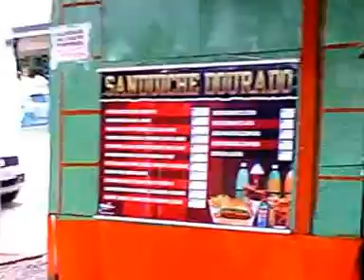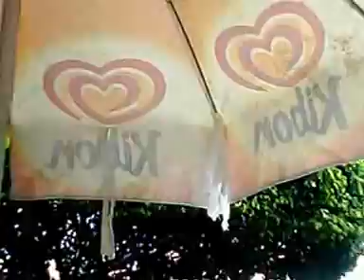CALDAS DO JORRO-BA : DIA DOS PAIS.JONAS E O SAUDOSOTIO HENRIQUE O BAXOLA.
2JONASTURQUESA-SP